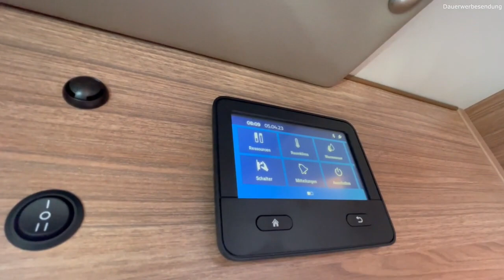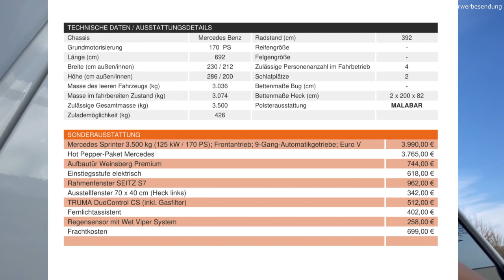Weinsberg CaraCompact 640 MEG Pepper Mercedes Benz Modell 2023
Heute stellen wir euch den Weinsberg CaraCompact 640 MEG Pepper auf Mercedes Benz Modell 2023 vor. Dieses Fahrzeug steht aktuell in unserer Ausstellung und ist sofort verfügbar!

Adresse:
Industriestr. 25
79793 Wutöschingen-Horheim